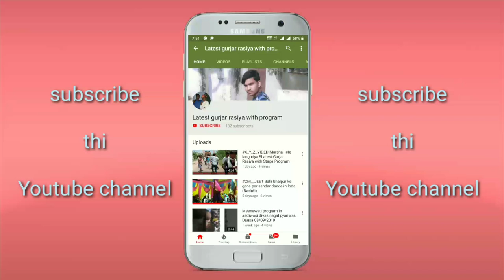ALUNDA DHAM YATRA VIDEO--5 !! Latest gurjar rasiya with stage program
ALUNDA DHAM YATRA VIDEO !! latest gurjar rasiya with stage program